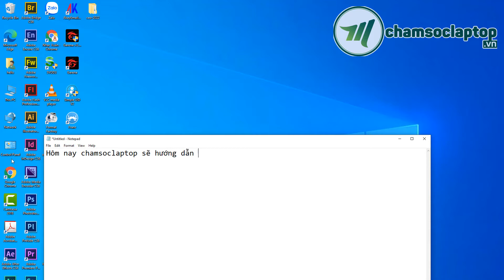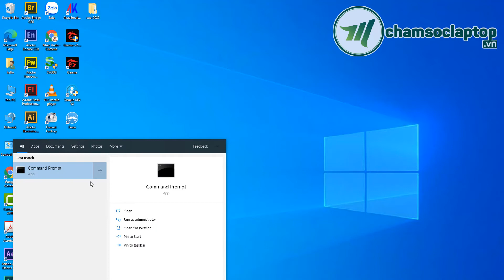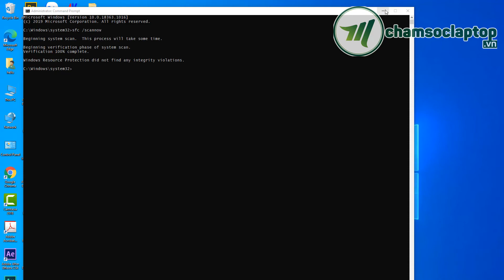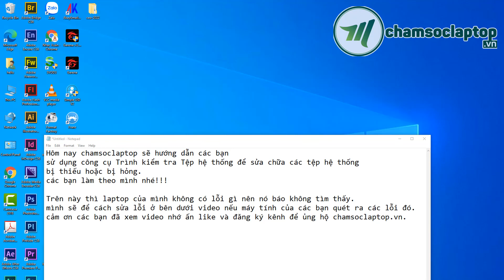Sử dụng lệnh CMD để kiểm tra tệp hệ thống có bị thiếu hoặc lỗi trên windows 10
Chamsoclaptop.vn Viet Nam chuyên:
- Sửa chữa laptop -Thay thế linh kiện laptop lấy ngay:
- Bán laptop xách tay cũ mới theo yêu cầu:
- Đào tạo kỹ thuật viên sửa laptop thực chiến bao ra nghề:
 *** CÔNG TY TNHH CÔNG NGHỆ MINH THUẬN
 Đường T2, Đông Hòa, Thủ Đức, Bình Dương
(Thuộc Khu Làng Đại Học Quốc Gia Thủ Đức)
 Cách trường Đại Học Khoa Học Tự Nhiên 100m
- Doanh nghiệp của chúng tôi trên Google Map: